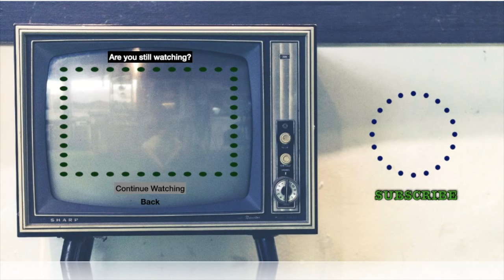Death Blooms & Mudvayne Surprises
"Death Blooms" marks my first exposure to Mudvayne, and I was surprised to say the least. Don't judge a band by their make-up, right? Or their bloody clothes, I guess. Thanks to greyfrunt & madhater666 for this suggestion. :)